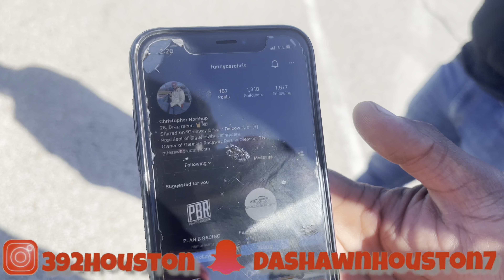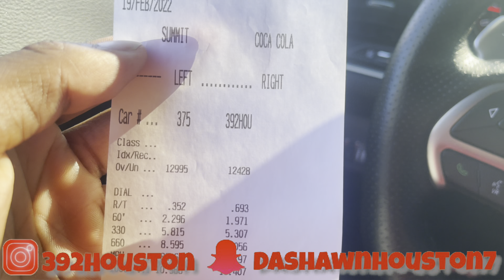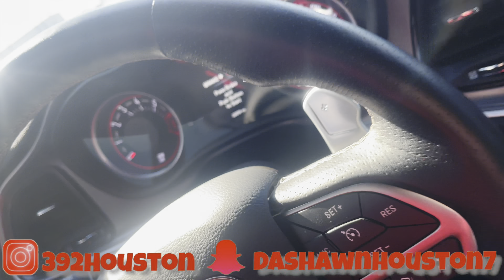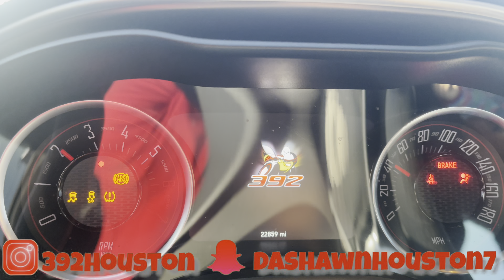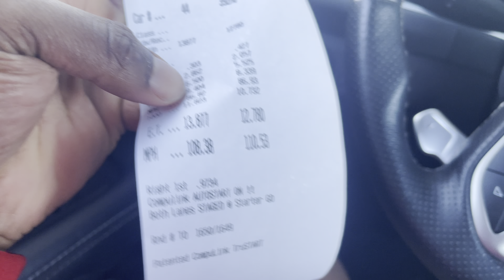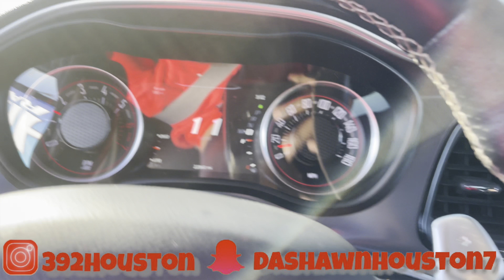Test & Tune Track Day😈🏁🏎💨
1st race at 19:57

2nd race at 26:30

3rd race at 28:10

4th race at 32:27

Snapchat-Add me on Snapchat! Username: dashawnhouston7